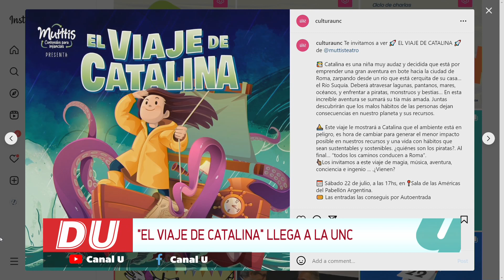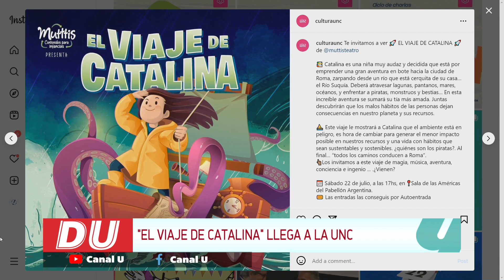El viaje de Catalina llega a la UNC